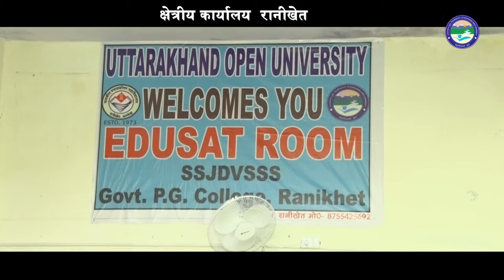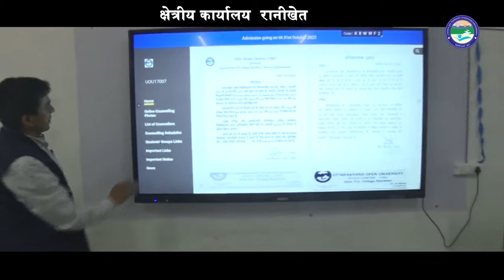Virtual Tour : Ranikhet Regional Centre